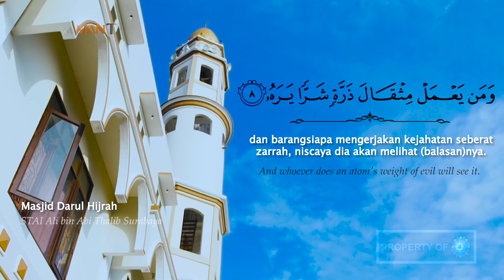Reciters Quranic : [Juz 30] Surah 099 Al Zalzalah - Syaikh Saad Al Ghamidi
Ayo Dukung Dakwah Al-Iman TV dengan berdonasi di:
sertakan kode Rp 846,00 pada Donasi Anda.